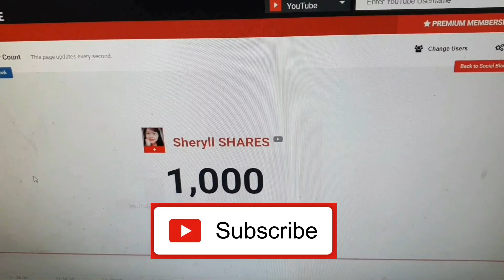EASY TO COOK CHOPSUEY WITH OX TRIPE | QUICKEST CHOP SUEY RECIPE | MADALI GAWIN GOTO/TUWALYA CHOPSUEY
***RECIPE CORRECTION: (I used Corn STARCH, not corn flour... as this is misleading to other countries. Although some countries classify it as the same).

EASY TO COOK CHOPSUEY WITH OX TRIPE || QUICKEST CHOP SUEY RECIPE || GOTO/TUWALYA CHOPSUEY

Chop suey is a dish in American Chinese cuisine and other forms of overseas Chinese cuisine, consisting of meat (often chicken, fish, beef, shrimp, or pork) and eggs, cooked quickly with vegetables such as bean sprouts, cabbage, and celery and bound in a starch-thickened sauce. It is typically served with rice but can become the Chinese-American form of chow mein with the addition of stir-fried noodles.

Chop suey has become a prominent part of American Chinese cuisine, Philippine Chinese cuisine, Canadian Chinese cuisine, German Chinese cuisine, Indian Chinese cuisine, and Polynesian cuisine. In Chinese Indonesian cuisine it is known as cap cai ("mixed vegetables") and mainly consists of vegetables.

Tripe is a type of edible lining from the stomachs of various farm animals. Most tripe is from cattle, pig and sheep.

Types of tripe:
Beef tripe is made from the muscle wall (the interior mucosal lining is removed) of a cow's stomach chambers: the rumen (blanket/flat/smooth tripe), the reticulum (honeycomb and pocket tripe), and the omasum (book/bible/leaf tripe). Abomasum (reed) tripe is seen less frequently, owing to its glandular tissue content.

Other animals:
Tripe refers to cow (beef) stomach, but includes stomach of any ruminant including cattle, sheep, deer, antelope, ox, giraffes, and their relatives. Tripas, the related Spanish word, also refers to culinary dishes produced from any animal with a stomach. In some cases, other names have been applied to the 'tripe' of other animals. For example, tripe from pigs may be referred to as paunch, pig bag, or hog maw.

Washed tripe is more typically known as dressed tripe. To dress the tripe, the stomachs are cleaned and the fat trimmed off.[3] It is then boiled and bleached, giving it the white color more commonly associated with tripe as seen on market stalls and in butchers' shops. The task of dressing the tripe is usually carried out by a professional tripe dresser.

Dressed tripe was a popular, nutritious and cheap dish for the British working classes from Victorian times until the latter half of the 20th century.[4][5][6] While it is still popular in many parts of the world today, the number of tripe eaters, and consequently the number of tripe dressers, in the UK has rapidly declined. Tripe has come to be regarded as a pet food, as the increased affluence of postwar Britain has reduced the appeal of this once staple food.

It remains a popular dish in many parts of continental Europe such as Spain, France and Italy. In France, a very popular dish, sold in most supermarkets, is tripes à la mode de Caen. In Spain callos a la madrileña are served as tapas in many restaurants as well as in supermarkets.

(SOURCE: Wikipedia)